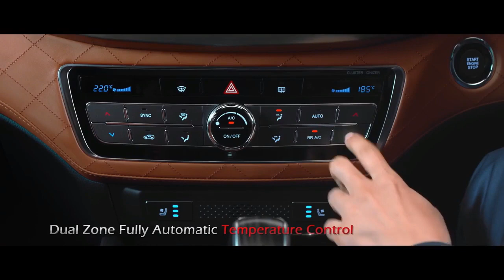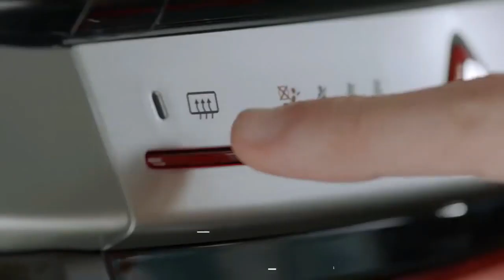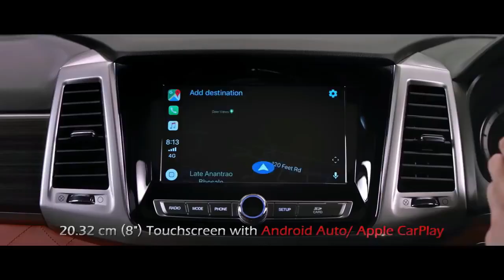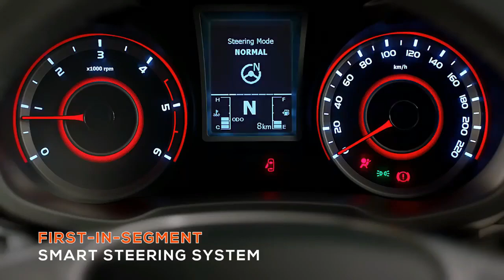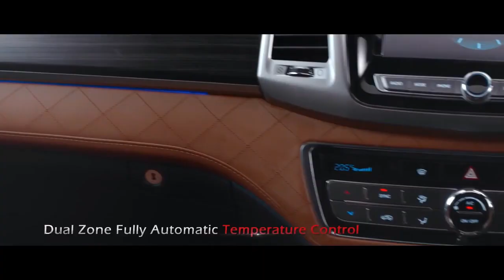NEW 2020 Mahindra Scorpio 7 Seater Premium Suv Launch Date | Scorpio 2020 Price Interior Features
Mahendra has revelled some information based on Scorpio 2020. Rumours says Mahindra Scorpio 2020 is coming. Mahindra is now ready with its 7 Seater Premium Scorpio 2020 new model. 2020 Scorpio comes with many new features and design according to sources. 2020 Mahindra Scorpio will be launch soon.
In this video, you are gonna learn about all new Mahindra Scorpio 2020 next-generation new model. If your queries are related to Scorpio new model 2020, Scorpio price, Mahindra Scorpio car or if you want to know anything about Mahindra Scorpio new model features or Mahindra Scorpio 2020 Launch Date then you should watch this video. This video is in the Hindi Language.

Thanks
Prashant Chaudhary